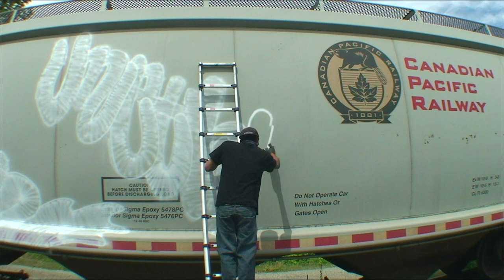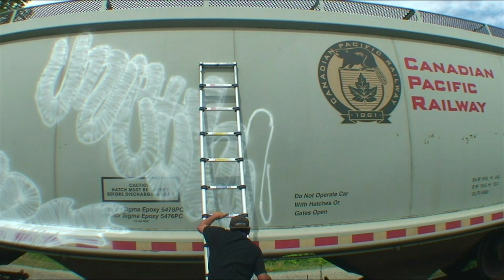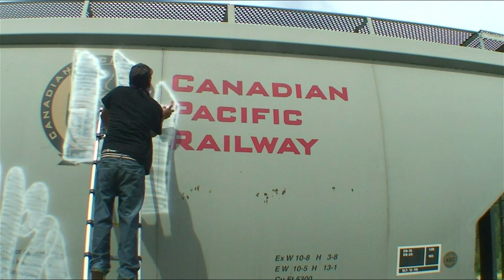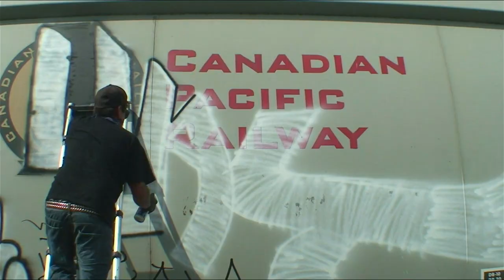SURGEN & METHER - Graffiti Video - RAW Audio - Stompdown Killaz - SDK